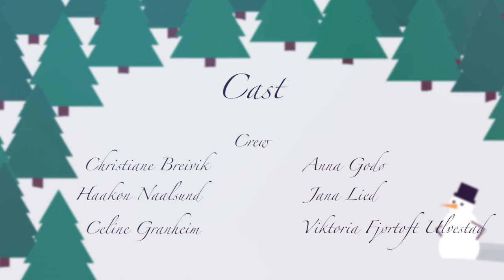Akademiets Julekalender 2016 | Dag 19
I dag er det 16 desember og vi viser dagens VB, og Hans Reidar Grønvik Hoffseide synger en sang.